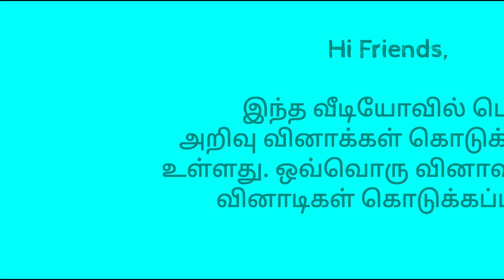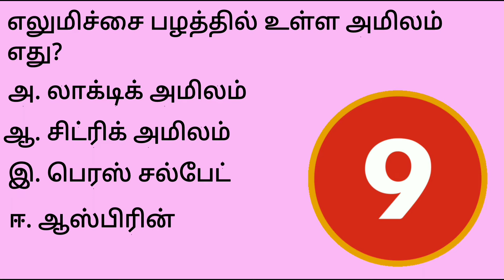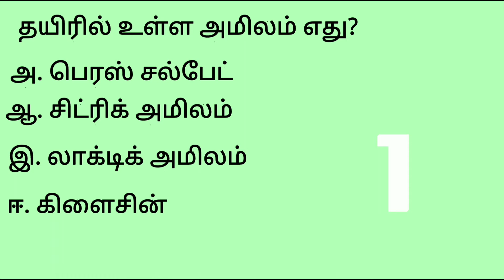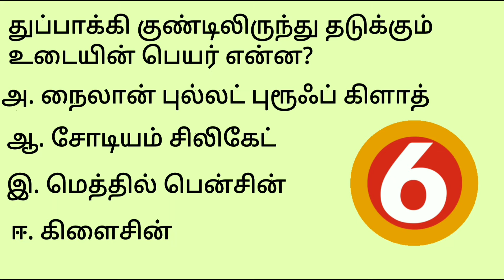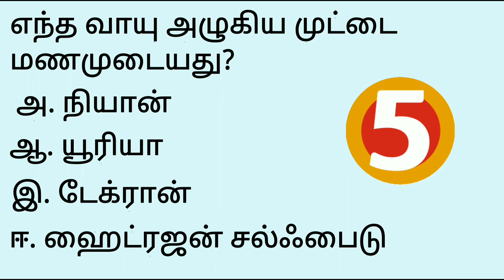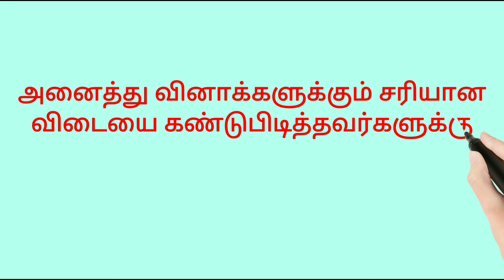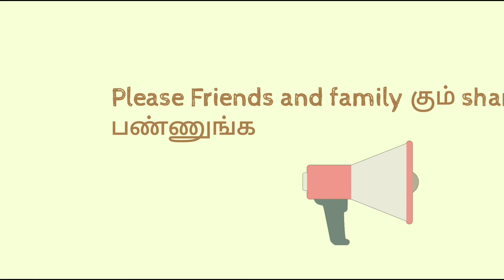இதற்கு உங்களுக்கு பதில் தெரியுமா? பொது அறிவு வினா விடை. Gk question answer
G k question answer
இதற்கு உங்களுக்கு பதில் தெரியுமா?